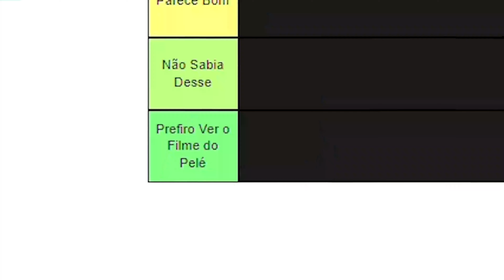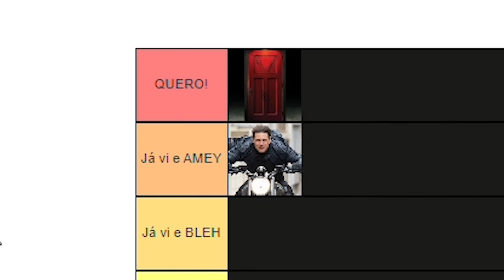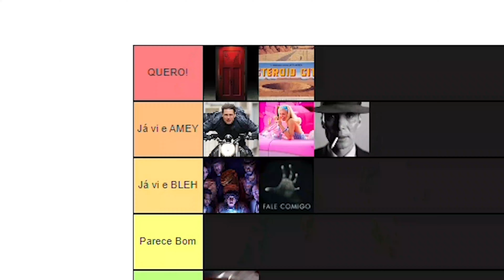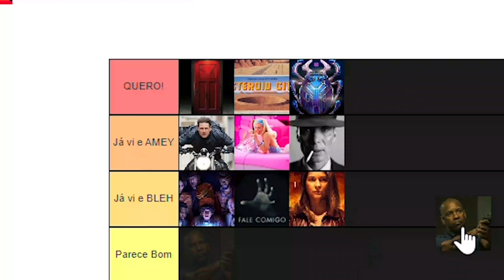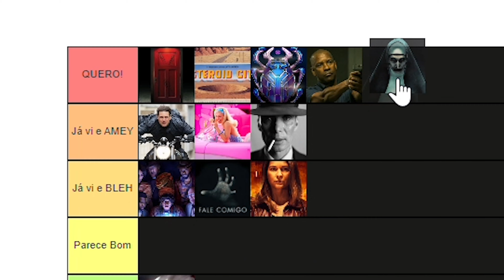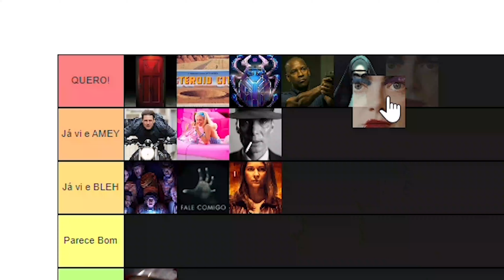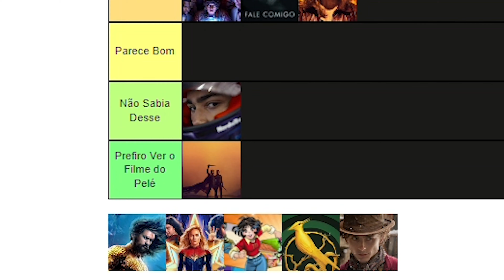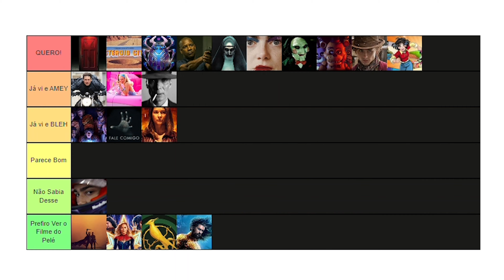rankeando filmes do 2º semestre (tier list)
Rankeando os lançamentos do cinema no segundo semestre 2023.